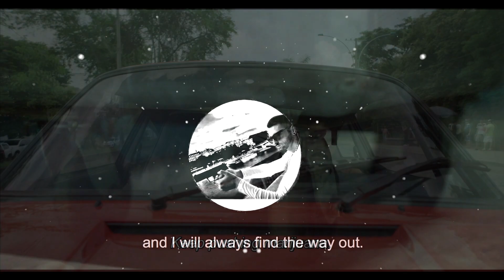MIAMI YACINE - KOKAINA Style Music Official Instrumental Rap Beat Movie Trailers El Chapo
●💰Exclusive All Rights
●💲Purchase
●💰Investment
●PRICES💰💳
Full Beat Orginal
FL Studio
Music Beat By SLim Senat Record's
Prod. Music BAIR Beat's